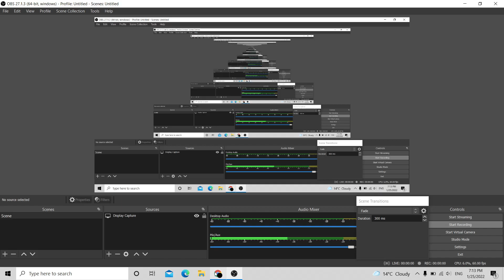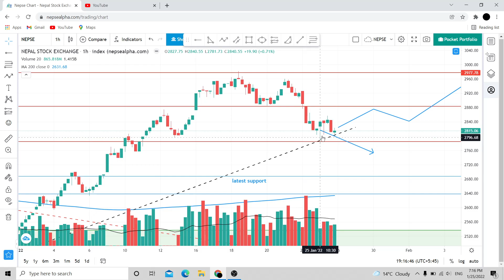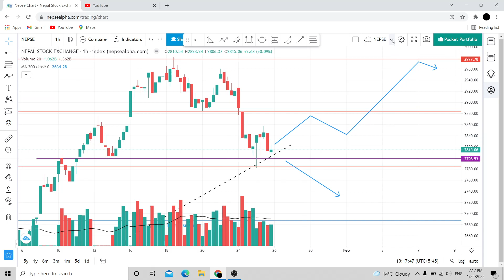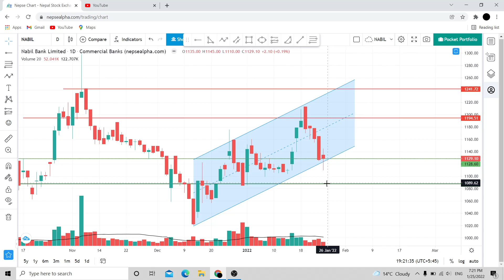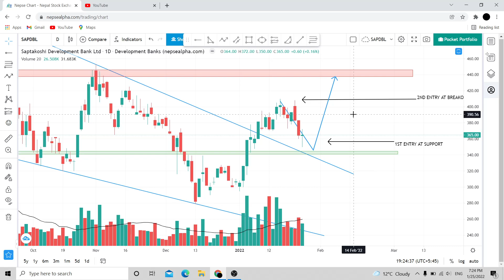Sapdbl | Nabil Technical Analysis | Technical analysis in nepali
Nepse technical analysis today | nepse today | Technical Analysis in Nepali
Welcome to official youtube channel of Technical Analysis in Nepali.

3) Important CloubHouse discussion Videos by Market Exports and Professional

TAGS RELATED TO OUR VIDEOS

 Technical analysis in nepali,nepse technical analysis,nepse technical analysis live,nepse daily analysis,nepse analysis,nepse,nepse technical analysis today,nepse update today,share market basics of beginners,share market ipo news nepal,share bazzar bata kasari paisa kamune,nepal share market,nepse bull and bear history,which stocks to buy today nepal,which stock is best for short term investment in nepal,which stock to buy in nepal,share market business in nepal
Technical analysis in nepali,nepse technical analysis,nepse technical analysis live,nepse daily analysis,nepse analysis,nepse,nepse technical analysis today,nepse update today,share market basics of beginners,share market ipo news nepal,share bazzar bata kasari paisa kamune,nepal share market,nepse bull and bear history,which stocks to buy today nepal,which stock is best for short term investment in nepal,which stock to buy in nepal